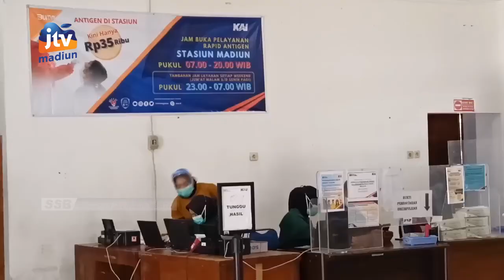KOTA MADIUN - Dosis Vaksin Lengkap, Naik KA Tak Perlu Lagi Tes Antigen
Pemerintah telah menetapkan aturan untuk tidak lagi menerapkan syarat antigen ataupun PCR untuk perjalanan domestik. Seperti perjalanan menggunakan kereta api juga sudah mulai diterapkan. Namun bagi warga yang belum vaksinasi dosis kedua tetap diwajibkan untuk tes antigen/PCR.